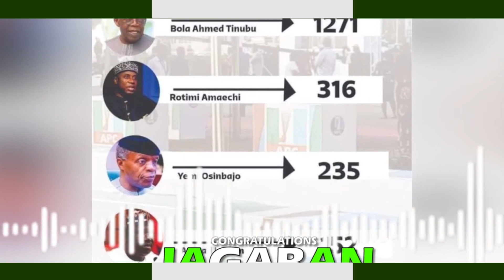Dr. Ayuba - VICTORY AT LAST - Asiwaju Bola Ahmed Tinubu's Inauguration Day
AFRIKA BROTHERS TV is a television channel which is created for entertainment lovers, as we all know that an entertainment is a form of activity that holds the attention and interest of audience or gives pleasure and delight. We would be given you latest video, music, films, documentary, cultural, educational programs e.t.c